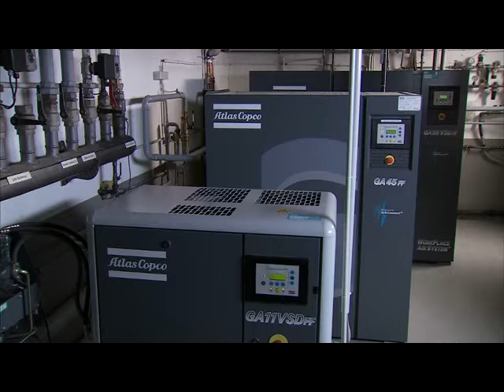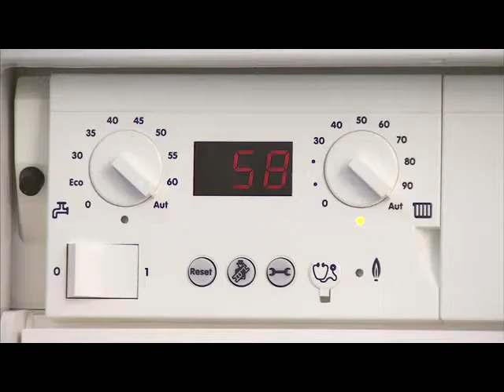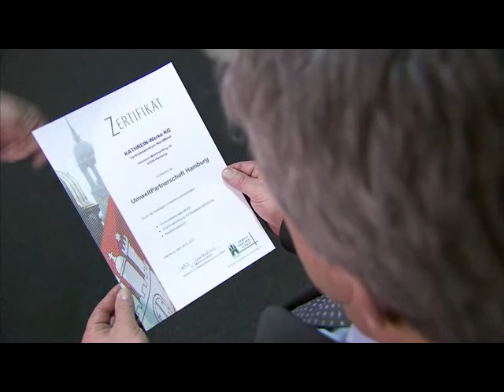UmweltPartnerschaft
Die Umwelt-Partnerschaft ist die Institution zur Förderung des freiwilligen betrieblichen Umweltschutzes in Hamburg.